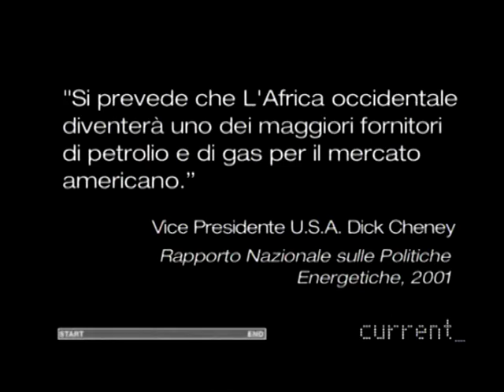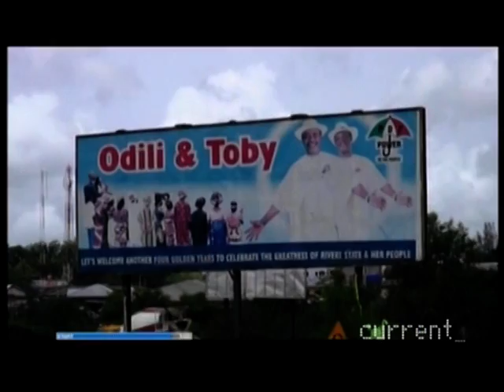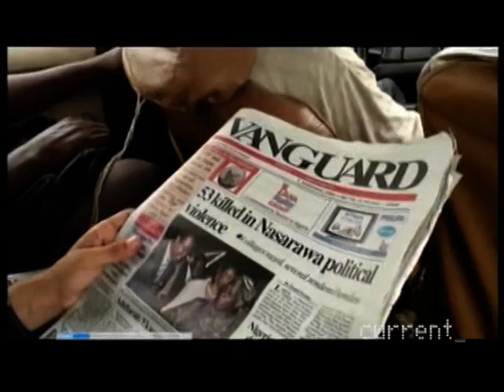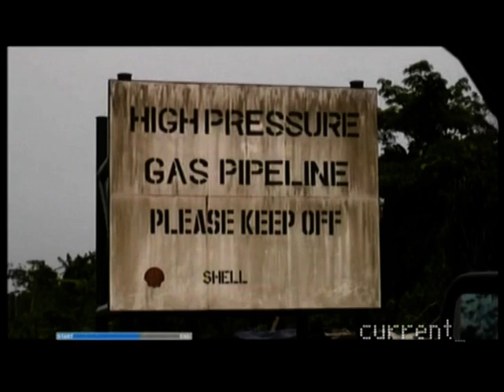IL PETROLIO DELLA NIGERIA - 1a parte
Inchiesta di Vanguard sui pozzi petroliferi della Shell e le altre compagnie petrolifere in Nigeria, un business solo per loro stesse e il governo locale corrotto.